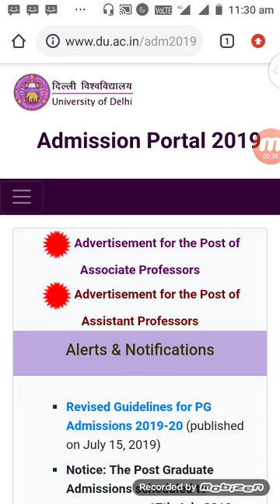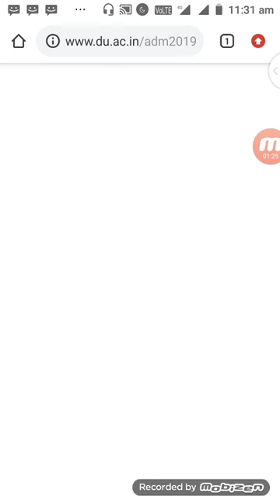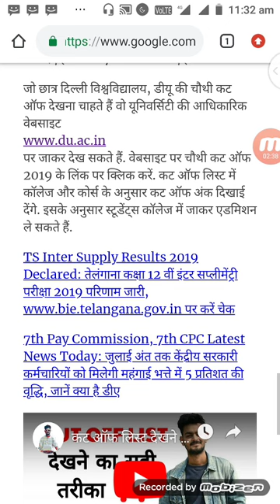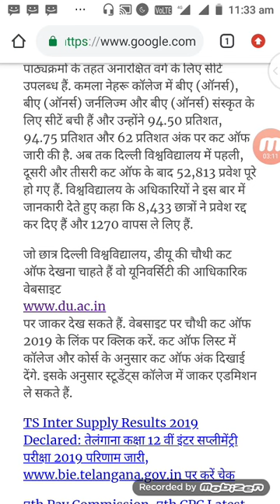ALERT/BIG UPDATE DU FOURTH CUT OFF 2019.CHEKE LINK provided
FOURTH CUT OFF DU 2019 CHECK ALL DETAIL AT LINK.